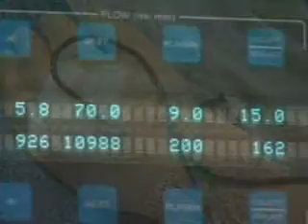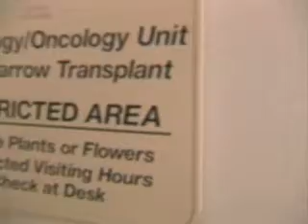The New Normal - Part 2: Bone Marrow Transplant Procedure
Part 2 provides background on the bone marrow/stem cell transplant procedure.  It also features survivors sharing how they made the decision to have the transplant.